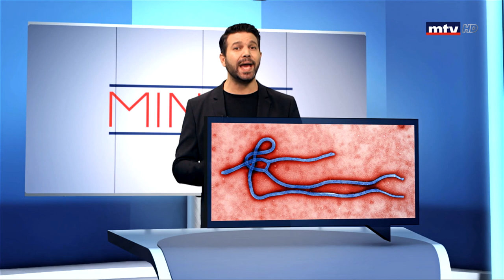Min Al - 20/03/2020 - أسماء الأمراض